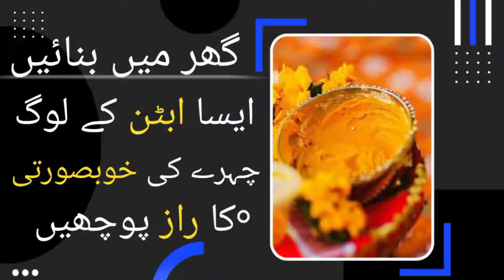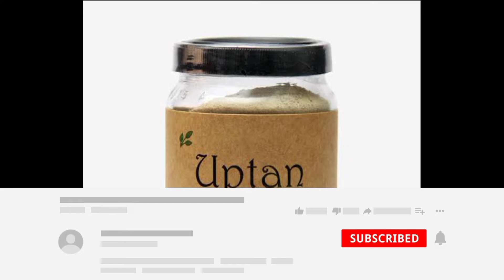ubtan for fair skin| گورا کرنے والا ابٹن| Free Ramedies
Assalamualaikum viewers
 is video main ap logon ko zbardast sa ubtan bnana sikhaya hy jis sy fori fairness mily gi
umeed krti hn k ap logon ko passand aaey ga

Video  topics
ubtan for glowing skin,
 skin whitening,
ubtan for fair skin,
bridal ubtan,
ubtan for bride,
glowing skin,

bright skin, fair skin, ubtan for brides at home, bridal skin care routine, homemade ubtan,
 ubtan recipe,
ubtan for face whitening, how to glow face naturally at home,
 how to get fair skin in urdu,
how to get white skin fast at home,
fair skin,
how to get fair skin fast permanently,